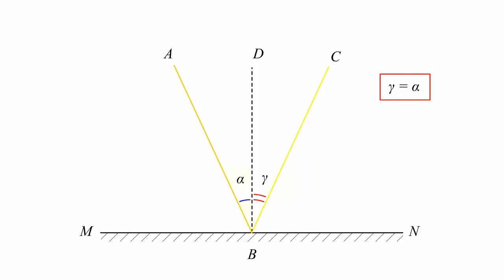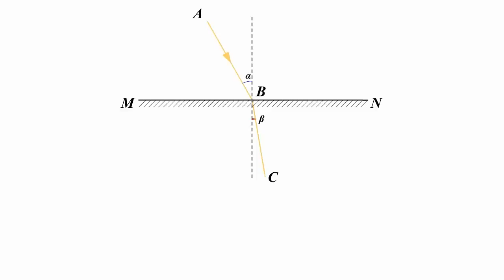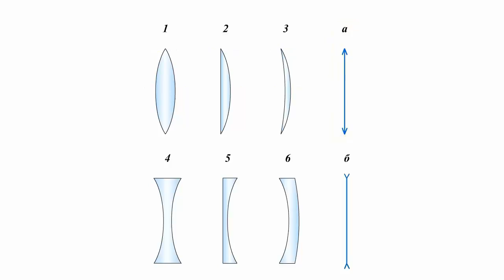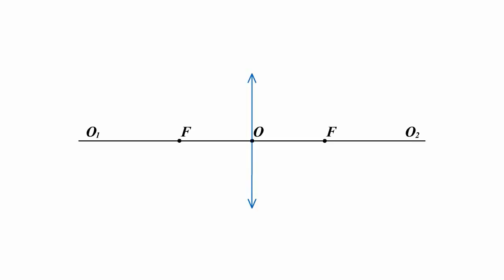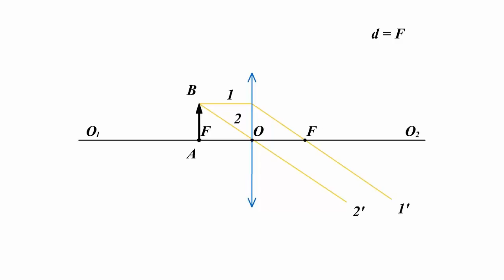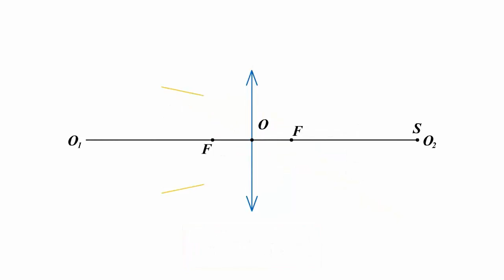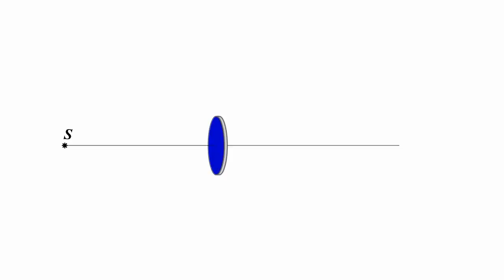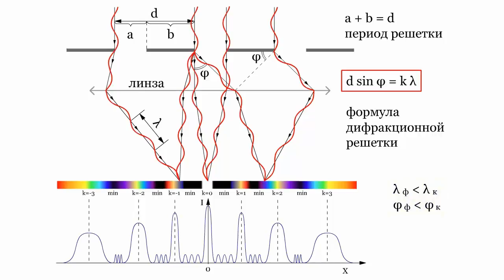ГЕОМЕТРИЧЕСКАЯ И ВОЛНОВАЯ ОПТИКА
🔹 1. Закон отражения света
🔹 2. Построение изображений в плоском зеркале
🔹 3. Закон преломления света
🔹 4. Линзы. Основные понятия
🔹 5. Построение изображений в линзах
🔹 6. Формула тонкой линзы - ошибка
🔹 7. Интерференция света
🔹 8. Дифракция света
🔹 9. Дифракционная решётка